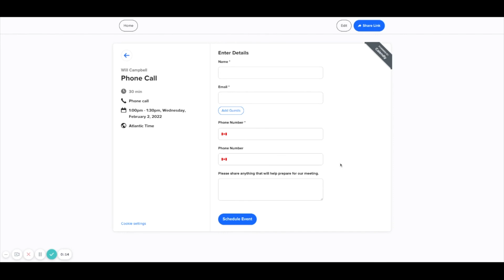Power going up?! How much & when?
NS Power is purposing an increase of 9.9% over the next 18 months. Here's what you need to know